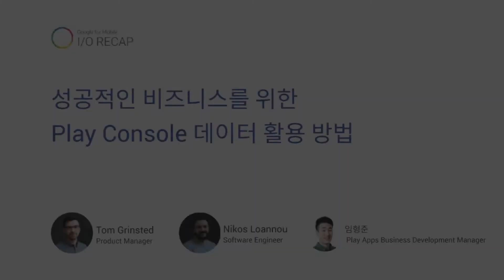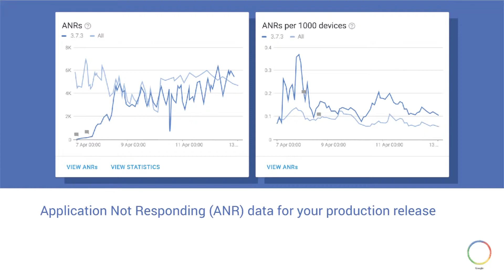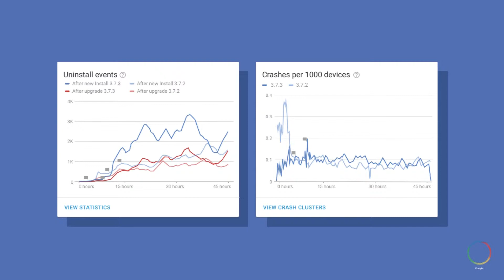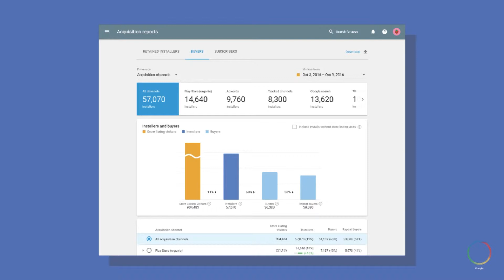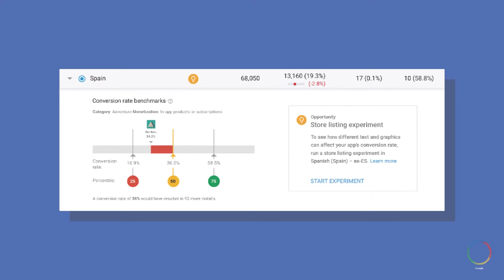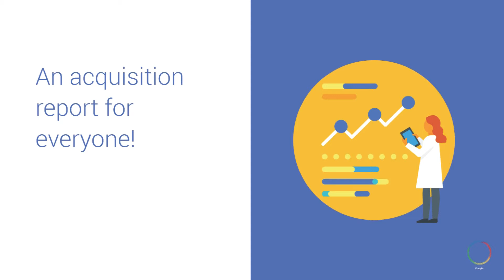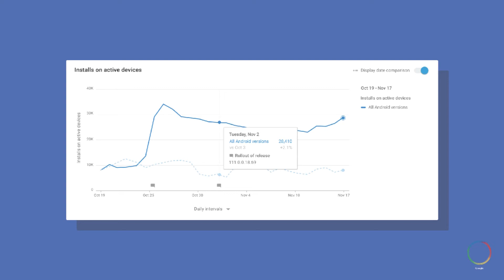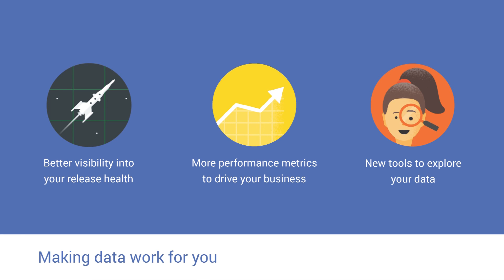A-12.성공적인 비즈니스를 위한 Play Console 데이터 활용 방법(Tom Grinsted,Nikos Loannou,임형준)